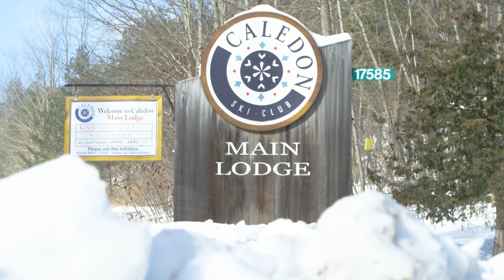Caledon Ski Club 2018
There are times when you need to put the stress of the city behind you - to spend time with your family, without spending half your weekend on the road. At Caledon, a day away from it all is closer than you think. As you take in the crisp clean air and beautiful snowy setting of Caledon, you won't believe you're just an hour's drive from the urban hub of Toronto.